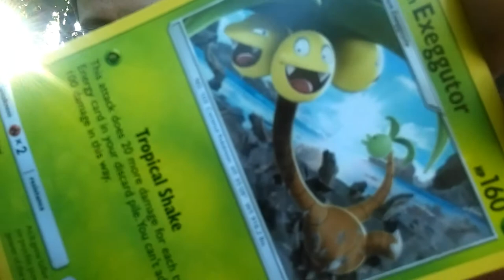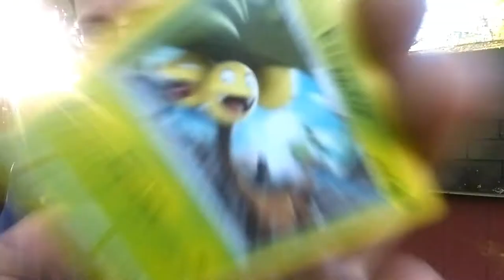Pack a Days#127 Marvel at the Greeks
Alola Dapper friends, DapperDraby here with you today to bring you another Pokémon tcg pack opening. Back with Forbidden Light. Looks like after the weekends regionals some things from forbidden Light are actually good to pull. Check out the pull from today.

PTCGO: PupWranglerLeo3